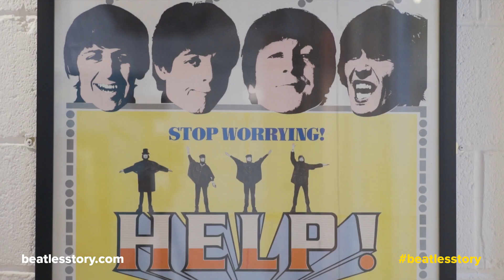Main Exhibition at The Beatles Story 2019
Visit the award-winning The Beatles Story attraction in Liverpool, the world's largest permanent exhibition purely devoted to the lives and times of The Beatles.

Located in the Fab Four's hometown of Liverpool on the stunning UNESCO World heritage site at the Royal Albert Dock, The Beatles Story takes visitors on an immersive, atmospheric journey through the lives, times, culture and music of The Beatles.

Join us on a magical history tour and see how four young lads from Liverpool were propelled from humble childhood beginnings to the dizzy heights of worldwide fame and fortune to become the greatest band of all time.